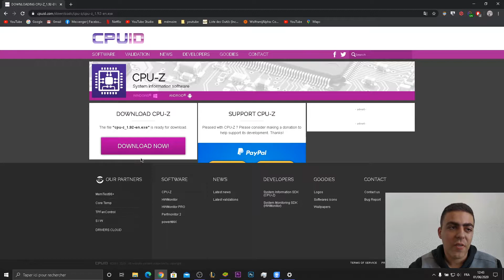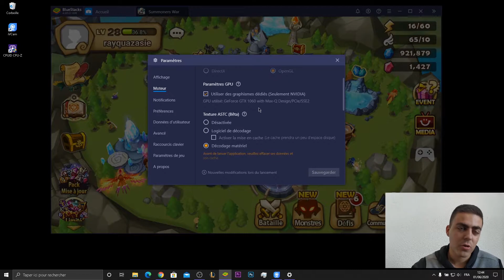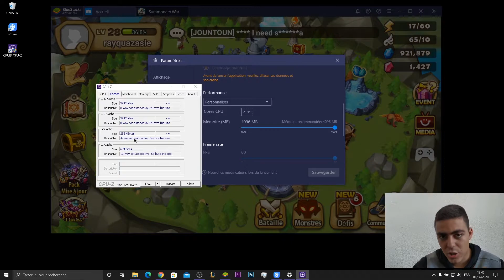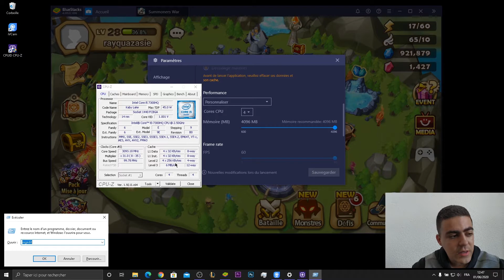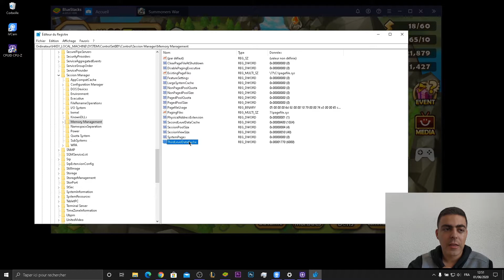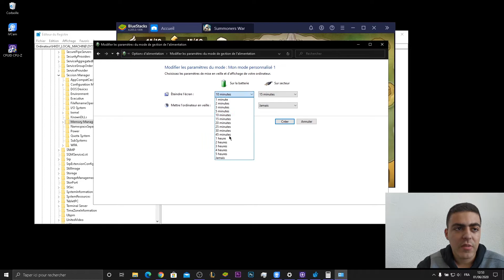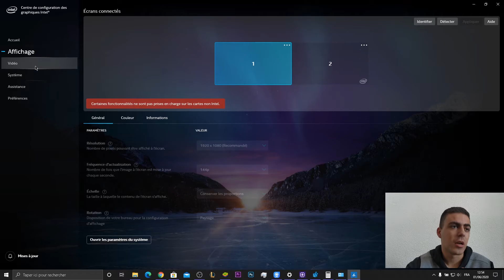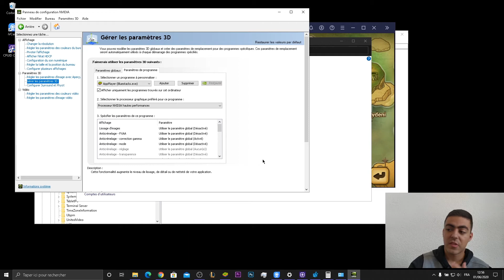OPTIMISER SON ORDI ET BLEUSTACK POUR SUMMONERS WAR !!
Nouvelle vidéo sur l'optimisation de son PC, j'espère qu'elle vous plaira